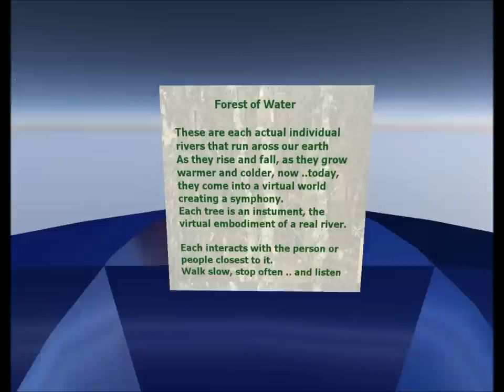Forest of Water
All music is composed by real time data of rivers in the US when the video was made:- each tree an individual  river... read on
This is the Forest of Water (part of the Compositions in Realities Installation)

These are rivers. that run across our earth
as they rise and fall as they grow warmer and colder
in real time as they are now ..today.
they come into a virtual world creating a symphony
Each river is an instrument and each tree is a river.
they throw their shadow in SL
but not alone

To paraphrase, if a river flows in a forest and no one is around to hear it, does it make a sound?

well...in this case no

it needs you to observe, to hear

and more

The tempo of each tree depends on how far you and the other avatars stand away from the any particular tree.

If you move too far away from any particular tree, it falls silent., waiting for you or another to come close
If you stand still among them you will hear the soft song of their rise and fall.

 It contains multiple elements, the actual river and its physical characteristics today,  now.
 The real time height and temperature of rivers from across the US ( though the location is immaterial ..they could be from anywhere)
 Each is an instrument that plays its individual song

 And it brings people from across the earth to interact with them to realise this piece.

I've purposely chosen to place then so the positions do not correspond to to their geographic location.  In the same way the avatar next to you may be in  Japan, Germany France, Australia  or  the US, these trees lay no claim to geographic position.
(Though if you want to see which rivers song they sing then look at the trees name)

Each tree is a full instrument.  That is  a large range of notes from a single instrument.  The data is mapped to the notes.
The trees are arranged, and the data is scaled  to create the piece.  So, while it uses data and each river has its song it is only data representation in its most limited sense.  The object here is to create a work of art that has  conceptual and aesthetic meaning.

Each song is however the rivers. I do not constrain the song it chooses within  procedural guidelines though I have arranged them , scaled , positioned the  instrument and note range.